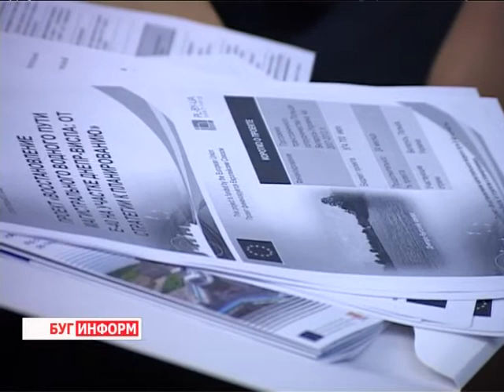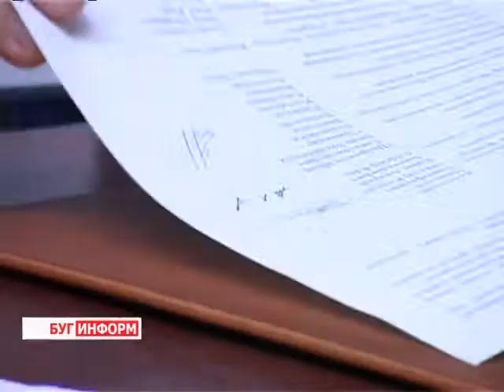2014-03-28 г. Брест Телекомпания "Буг-ТВ". Международная конференция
Международная конференция по планированию водотранспортного соединения  на участке Днепр-Висла.
Проекты взаимного партнёрского сотрудничество Польши, Украины и Беларуси существуют уже на протяжении многих лет. Инициативы, которые совместными усилиями реализуют страны соседки, касаются всех направлений развития государств: это экономическая, политическая, культурная и социальная сферы.
Программа трансграничного сотрудничества «Польша - Беларусь Украина» реализуется с 2007 года. За это время была проделана большая работа по налаживанию связей в отдельных сферах жизни государств. Одним из наиболее значимых проектов является инициатива восстановления магистрального водного пути на участке Днепр - Висла, так как именно он является связующем звеном в маршруте, который соединяет бассейны Черного и Балтийского морей. Накануне в Брестском областном исполнительном комитете прошла международная конференция по планированию воднотранспортного соединения.